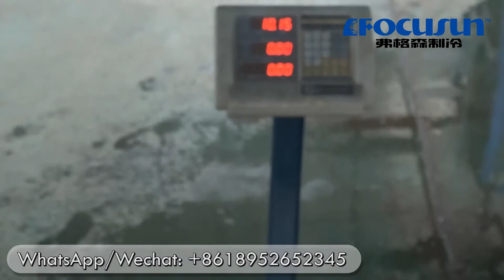Focusun大型冰块机/弗格森块冰机/條冰機/製冰機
弗格森专业生产1~1000吨制冰机